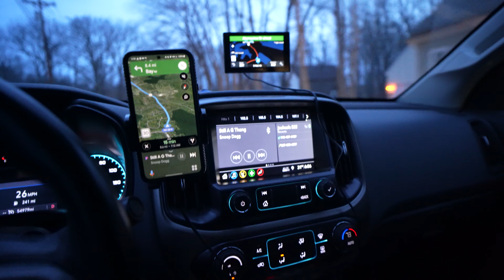Lake Trout Ice Fishing Lake Winnipesaukee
Just a quick trip up to Winnipesaukee for some Lakers!

UV Light
You Need This CO Detector
Eskimo Outbreak 450XD
Sleeping pad
Propane hose kit
Propane filter

Camera Gear
Aqua-Vu HD7I
Aqua-Vu HD7i pro
Chesty GoPro 7
Chesty Mount
Fancy Sony Camera
Lavalier Mic
Battery Pack
GoPro cable restraint